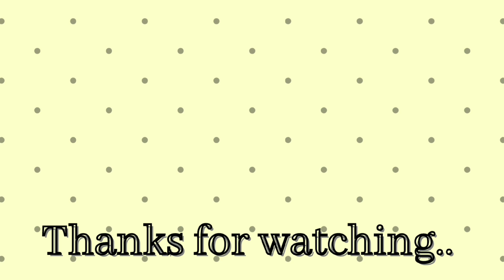Easy freehand rangoli designs|simple freehand rangoli|daily freehand rangoli